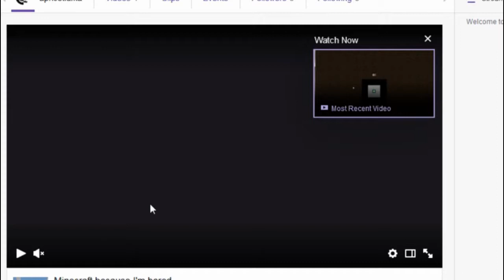Minecraft full stream episode 1: Hour of mediocrity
In which it's a stream composed of lagging, coughing, and that wet noise your mouth makes due to me only having a headset mic.